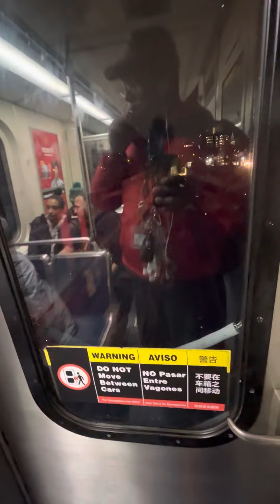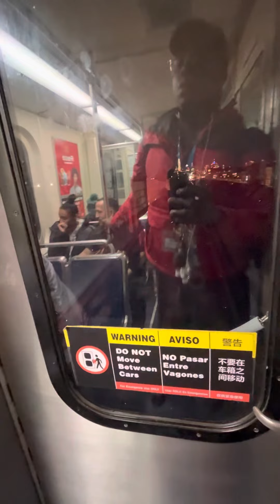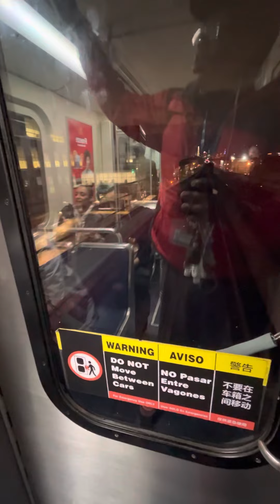Septa market Frankford Line el train local to 69th street from 30th Street station